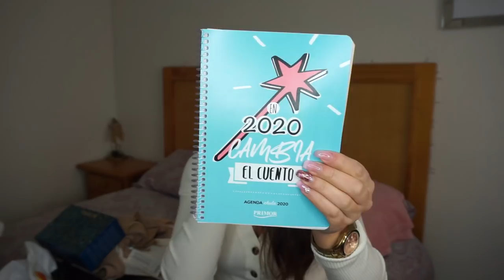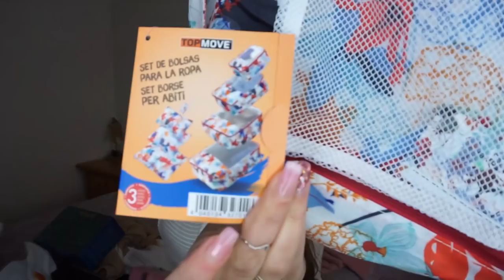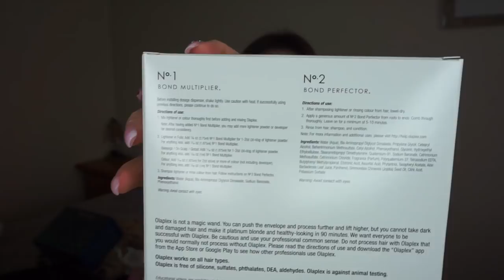MIS REGALOS DE REYES¡¡¡ 2020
MALETAS IT